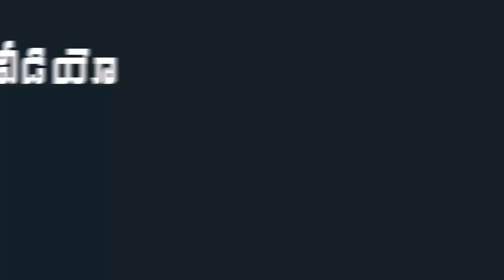YS Jagan Serious Warning on Officials | AP CM YS Jagan About AP Present Issue | Indiontvnews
YS Jagan Serious Warning on Officials. AP CM YS Jagan About AP Present Issue.